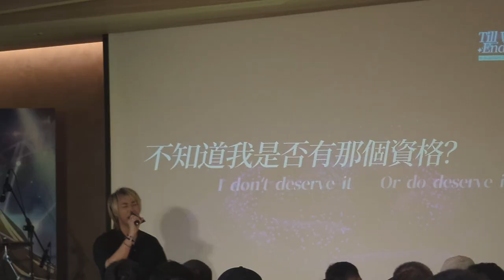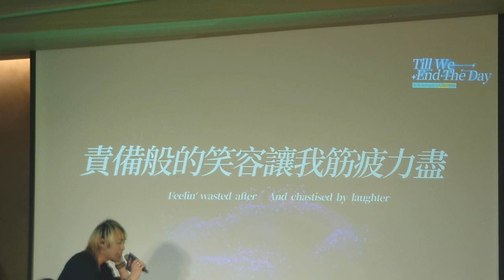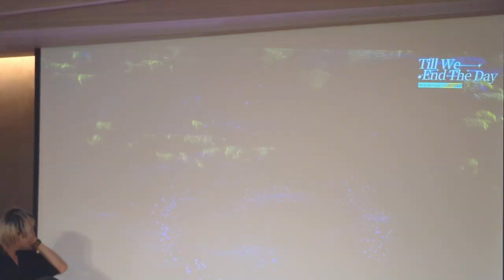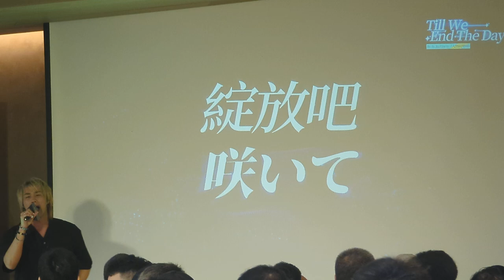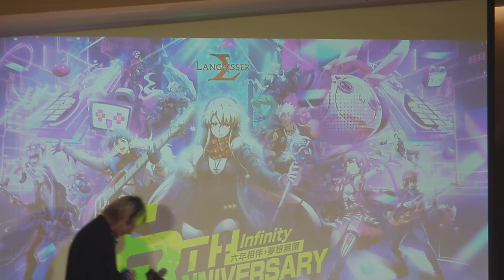夢幻模擬戰 六週年 熱血下半場